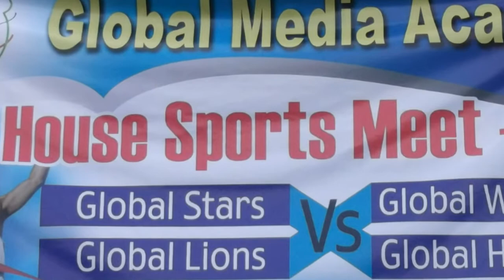Global Media Academy